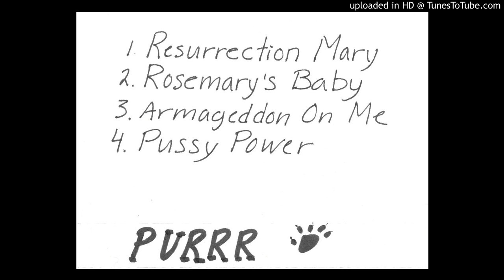Purrr - Rosemary's Baby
Purrr (2) ‎– Purrr

Label:
Not On Label ‎– none

Format:
Cassette, Single Sided

Country:
US

Released: ?

Genre:
Rock

Style:
Grunge, Hard Rock, Punk

Tracklist
A1 Resurrection Mary
A2 Rosemary's Baby
A3 Armageddon On Me
A4 Pussy Power